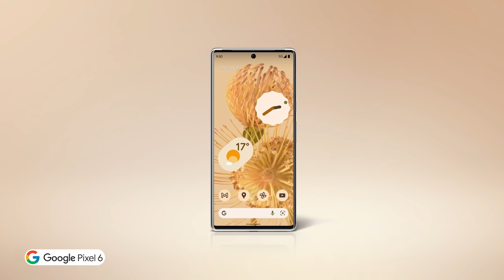Google Pixel 6 : はじめてのスマホ「使用時間を管理＋年中無休サポート篇」Animation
子どものスマホデビュー、どうする？
Google Pixel 6 なら、使用時間を管理し、年中無休の電話やチャットサポートでいつでも安心。

はじめてのスマホは、Google Pixel 6